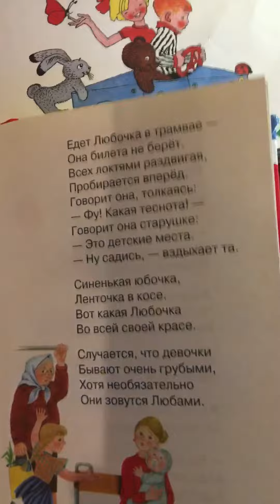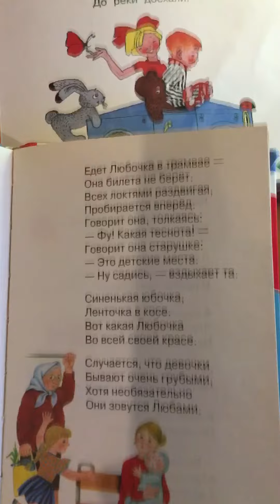Любочка/стих Агния Барто